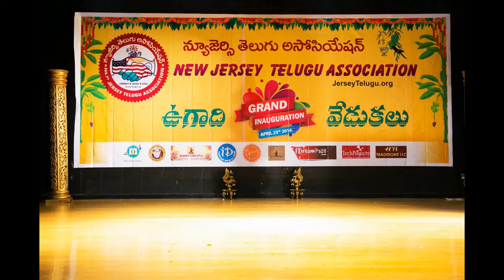New Jersey Telugu Association Launch by DSP, Dil Raju and Nikhil